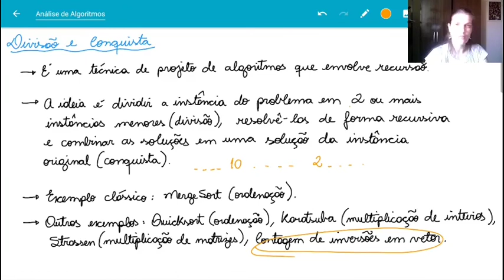Divisão e conquista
Comentário breve sobre essa técnica que envolve recursão.